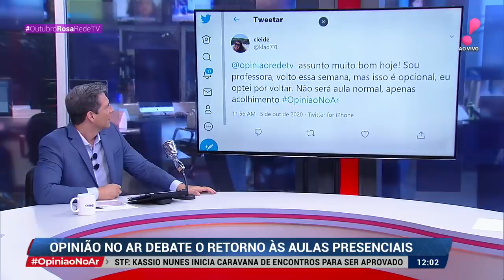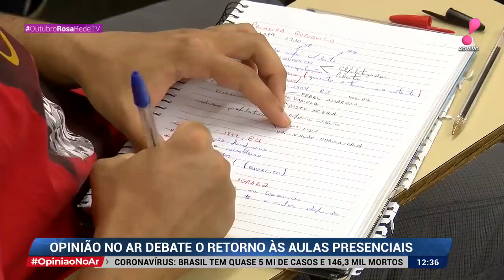Opinião no Ar (05/10/20) | Completo